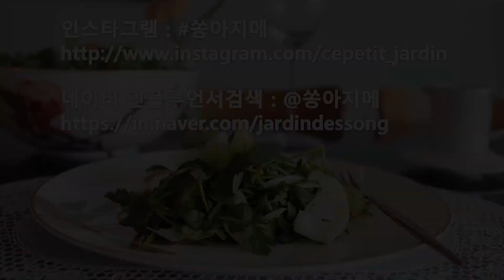허브샐러드와 레몬드레싱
풍미가득한, 허브샐러드와 레몬드레싱

Bon appétit !